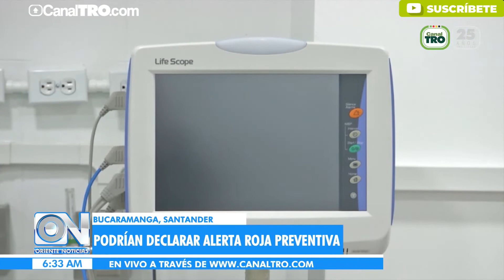Faltan ventiladores para pacientes covid-19 en Santander